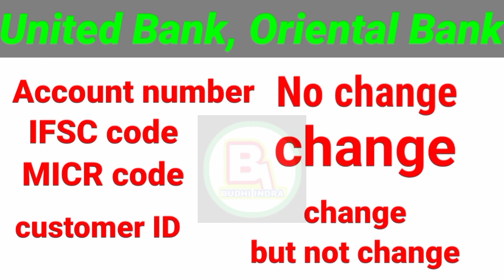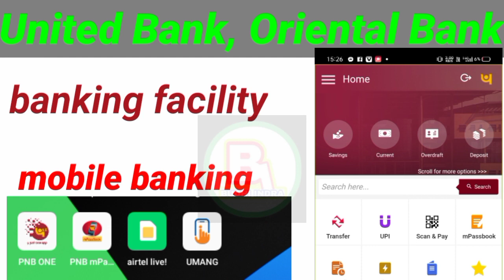United Bank Punjab national Bank Oriental Bank march details Punjab national Bank news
is video mein hamen bataya hai Ki
United Bank original Bank Punjab national Bank ke sath march ho gaya hai Puri tarike
isliye maine sari chij hai aapko bataya hai kya kya change hua hai kya kya Nahin

original Bank United Bank donon Bank
ling ka

sakte hain green pin generate